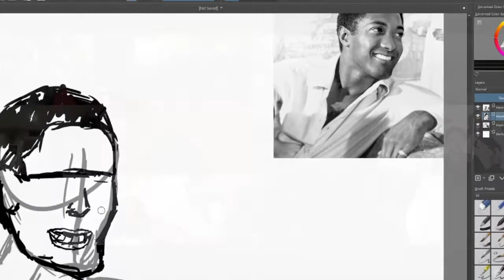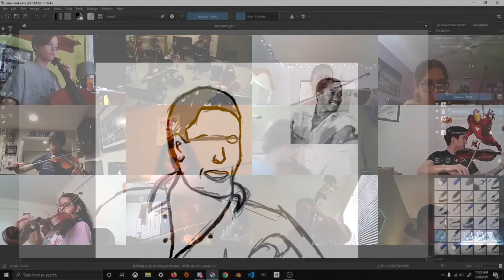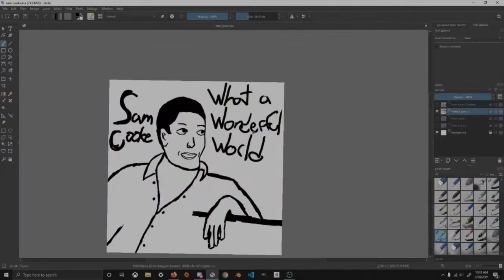EHS Orchestra - (What A) Wonderful World - Sam Cooke